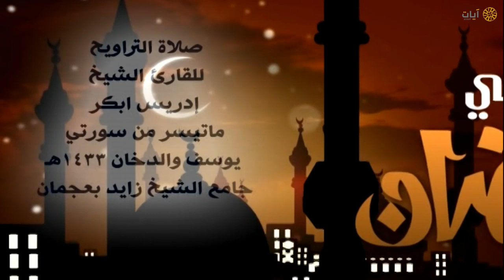ليالي رمضان - تراويح - إدريس أبكر - سورتي يوسف والدخان - عام ١٤٣٣هـ